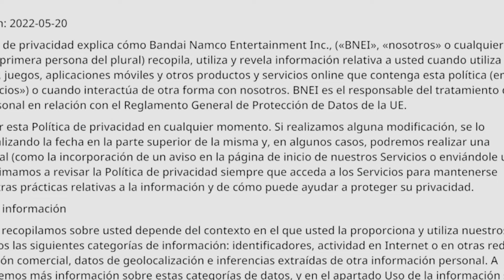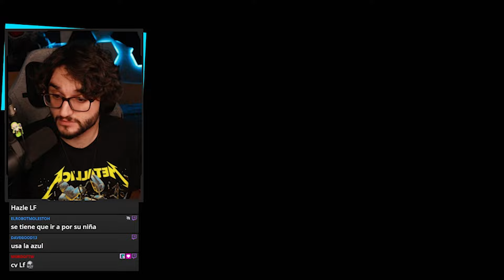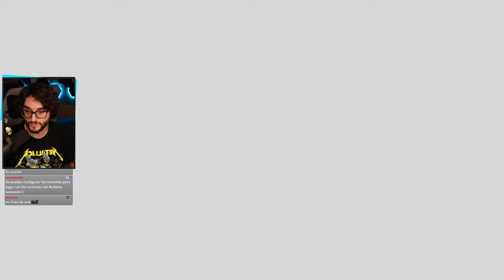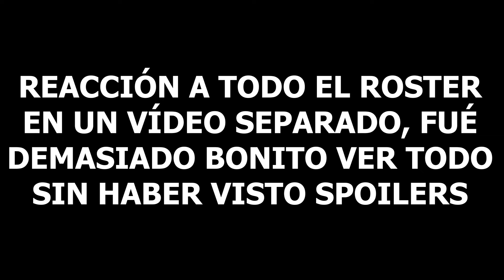JUEGO POR PRIMERA VEZ DRAGON BALL SPARKING ZERO!🔥​REACCIÓN DE COMO INICIÉ A JUGAR🔥​